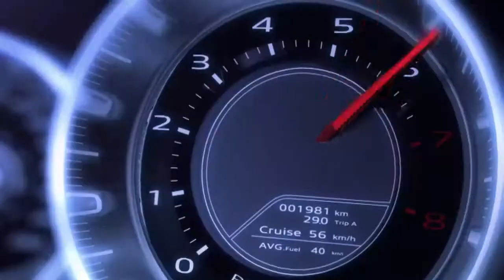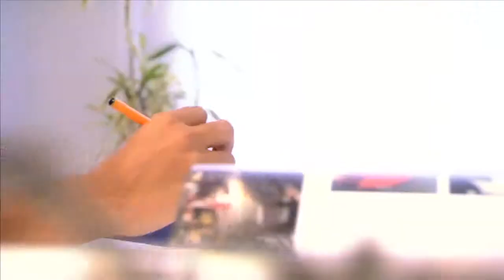Launch Reel - Design Forum